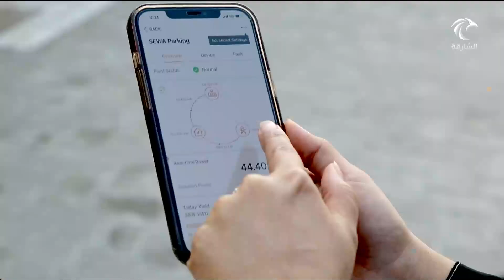كهرباء الشارقة تفتتح مشروع مواقف سيارات مزوّد بالألواح الشمسية لتحقيق الاستدامة البيئية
أخبار الدار | كهرباء الشارقة تفتتح مشروع مواقف سيارات مزوّد بالألواح الشمسية لتحقيق الاستدامة البيئية